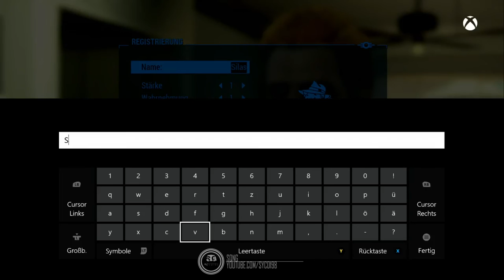Let's Play Fallout 4 #01 | Krieg bleibt immer gleich | LIVE | german / deutsch | Syco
Herzlich willkommen zu Let's Play Fallout 4. In Zukunft werden wir gemeinsam das Ödland von Boston erkunden und uns sämtlichen Abenteuern und gefahren stellen, die es so zu bieten hat.
Das Projekt läuft auch live auf Twitch. Wer also Interesse daran hat mitzuwirken und mir bei Problemen und Entscheidungen zu helfen ist herzlich einzuladen beim Stream vorbeizuschauen :)

Charakter fertig bei: 23:00

► Syco bei Snapchat:
silas_sylas

Eure Meinung interessiert uns:

Danke!